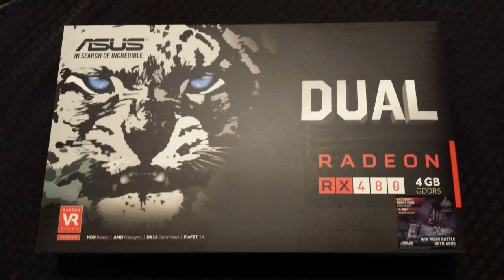Nzxt S340 and RX480 upgrade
My dads pc upgrade.